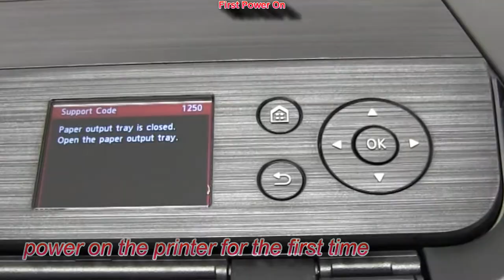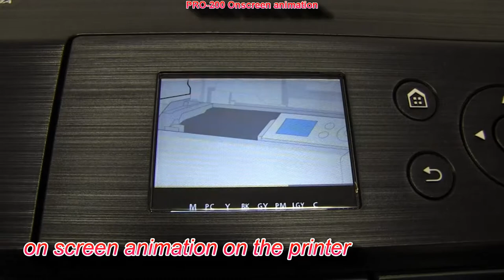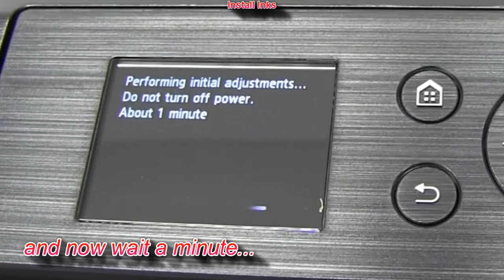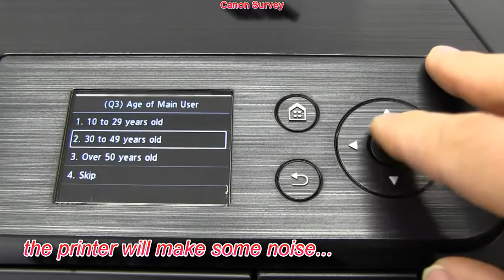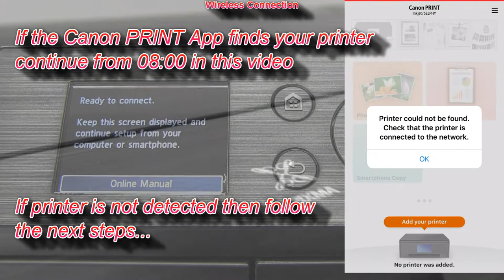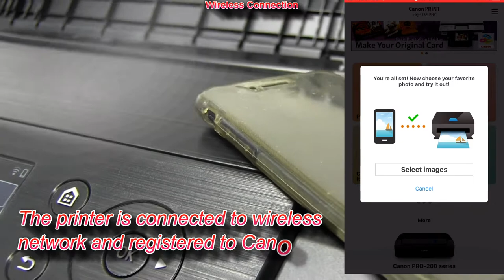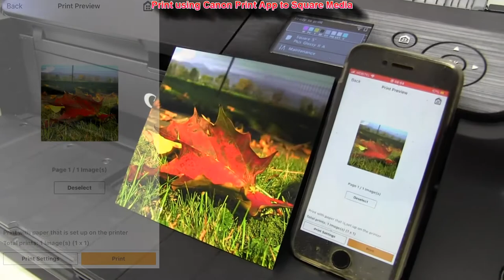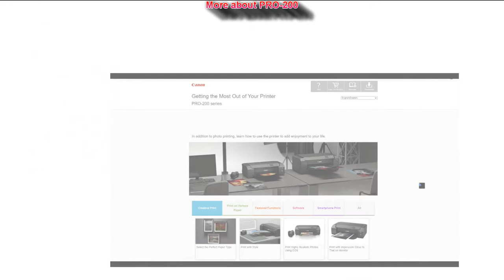PIXMA PRO-200 Setup (part3) Print Head and Inks, Wireless Connect, Canon PRINT Inkjet Selphy App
In this video (part3):
00:00 Introduction
00:40 First Power On
02:00 Install Print Head and Inks
04:30 Print Head Alignment
06:00 Wireless Connection
09:00 First Photo Print
11:00 Remote User Interface
12:00 More about PRO-200

PRO-200 prints up to A3+ and features an 8-ink dye-based system, providing photographers with exceptionally deep blacks and vibrant colours with every print. PIXMA PRO-200’s ability to print in as little as 90 seconds1 allows users to enjoy a seamless workflow and instantly bring their snapshots to life. The printer’s large 3-inch display enables photographers to easily manage the print process with the simple interface. Users can also enjoy a range of printing options with PIXMA PRO-200, including printing with Canon’s Professional Print & Layout software – streamlining the process from shoot to print.

Bold colours, high-quality printing

Taking a major step up from its predecessor, PIXMA PRO-200 is a must-have for photographers wanting vivid, high-quality prints for a range of uses, including bringing photos to life, for gifts or even for arts and crafts. Canon has expanded its colour range with PIXMA PRO-200, boasting a new 8-ink dye-based system which produces beautifully toned photographs, superior in its colour vibrancy. The new A3+ printer showcases an enhanced colour gamut in three areas: red, blue and black – meaning photos are more eye-catching, even when printing A3+.

Print practically, work confidently

This incredibly lightweight printer weighing 14.1kg, and compared to its predecessor 15 per cent smaller, is the perfect desktop companion for a home or small studio. Convenient by nature, PIXMA PRO-200’s new built in 3-inch LCD display allows users to check their ink levels and other printer settings at a glance, whilst continuing to work effortlessly. As well as its management practicalities, the PIXMA PRO-200’s lightning fast printing enables photographers to produce high-quality images without having to compromise on time.

With complete software support, photographers can uniquely print images using the Canon Professional Print & Layout software, which comes free with PIXMA PRO-200. The software enables photographers to colour match their images from screen to print, for true to life images. PIXMA PRO-200 is also compatible with mobile connectivity and Wi-Fi, making printing from a range of devices easier than ever before. In addition to this, it features a paper skew correct function, which corrects the alignment of any paper - including fine art - to ensure a perfectly level print every time.

Take creative control

To ensure each print looks effortlessly professional, PIXMA PRO-200 is capable of edge to edge borderless printing on both fine art and glossy paper. PIXMA PRO-200 can also print on a wide range of paper sizes up to A3+, as well as custom lengths up to 39-inches, from Canon and other vendors. The ability to print on fine art, glossy, print media and Canon’s new Premium Fine Art Rough (FA-RG1) paper, increases each photographer’s artistic possibilities and allows them to push creative boundaries. With PIXMA PRO-200, users can even download ICC profiles from popular paper manufacturers, to take their printing to the next level. They can also download templates on the Creative Park website, for greeting cards and other forms of arts and crafts, opening a new set of creative doors for photographers. To help photographers realise their creative vision from photo capture to print, this versatile printer is compatible with a range of third party programmes including Adobe Lightroom and Photoshop through the Canon Professional Print & Layout plugin software.

PIXMA PRO-200 key features:

Compact and small footprint
High speed printing
3” UI Screen
Borderless Printing up to A3+ on glossy and fine art media
Chroma Life 100+ Ink System – new formulation
Auto Skew Correction
Canon Professional Print & Layout
PictBridge WLAN
OIG System (Optimum Image Generating)
Vast range of media & size support